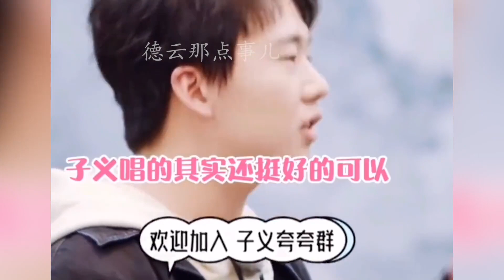德云社教你语言艺术，烧饼高情商回应犀利问题，郭麒麟替李晨圆场 | 德云那点事儿